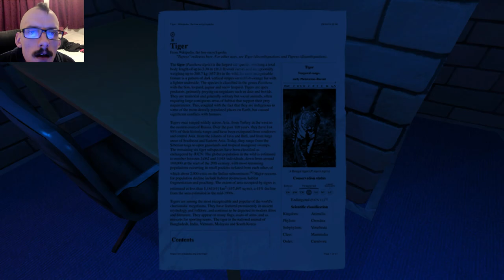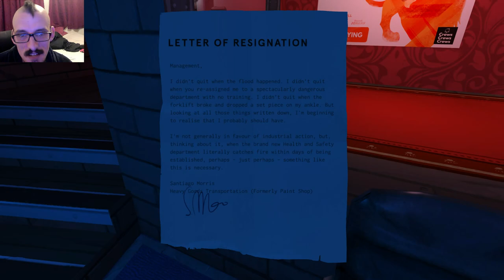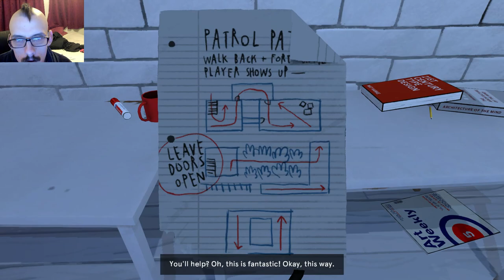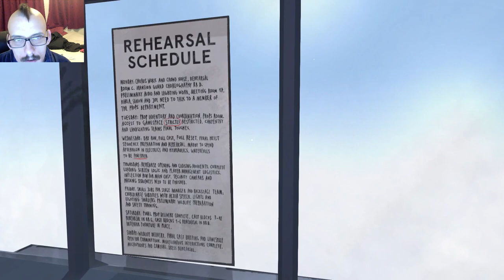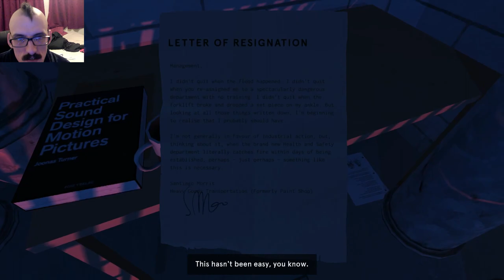Kentish Zombie plays: Dr. Langeskov, The Tiger, and The Terribly Cursed Emerald: A Whirlwind Heist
Please like/sub!